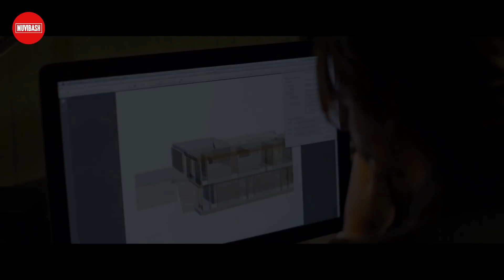Top 10 Best Hollywood Movies You Should Watch Alone Available On Prime Video (Part - 1)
Watch Top 10 Best Hollywood Movies You Should Watch Alone Available On Prime Video (Part - 1).